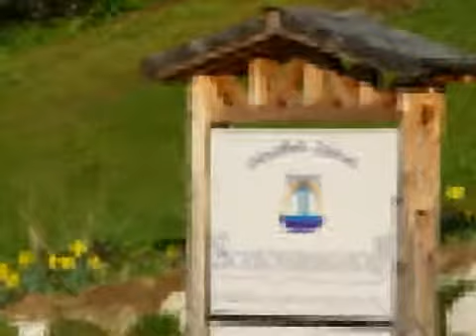Gesundheitszentrum Schlossberghof Marzoll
Thema:
Das Gesundheitszentrum Schlossberghof Marzoll bei Bad Reichenhall ist ein anerkanntes Privatsanatorium für Atemwegserkrankungen, Burn-out, Bewegungsapparat-, Sporterkrankungen, Herz- und Kreislaufprobleme.